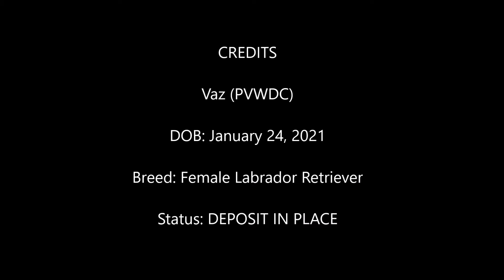Vaz (10-14-21)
Vaz (PVWDC)

We absolutely love working with Vaz. She is driven, high energy and very sweet. We can't wait to see where she ends up!